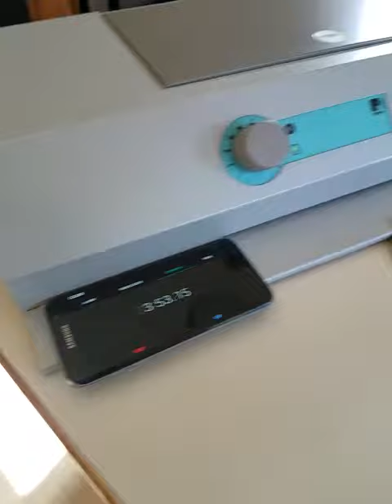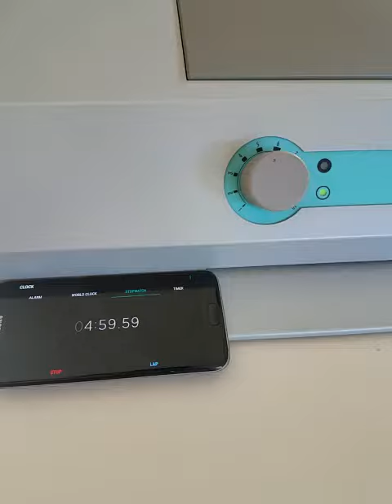Panenka a3 bulb not lighting up.